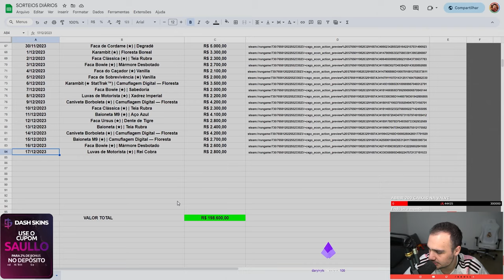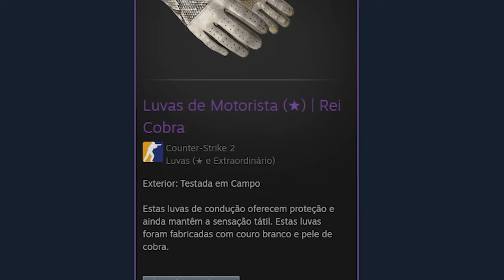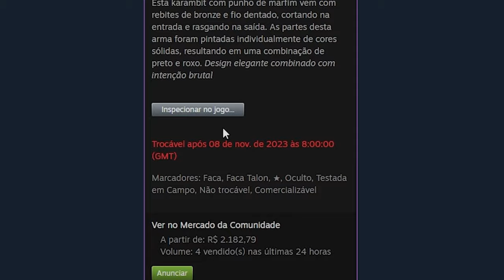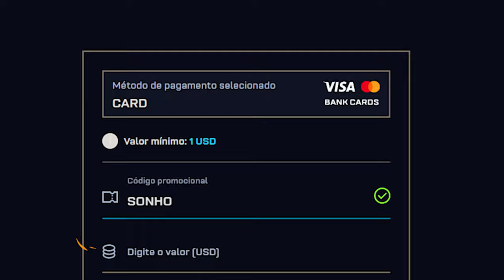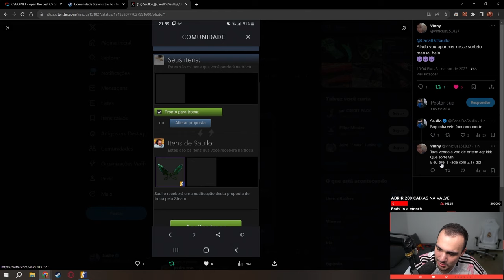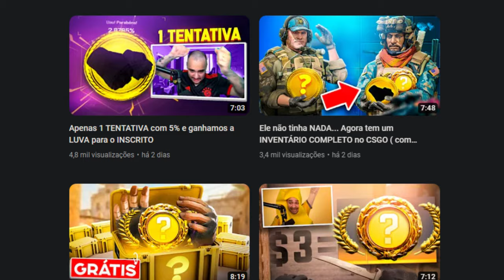Ganhei 6 MIL REAIS em FACAS nesse VÍDEO... FORRA ABSURDA no CS